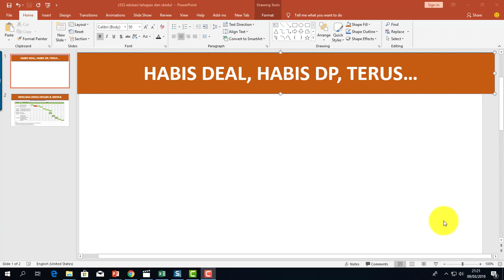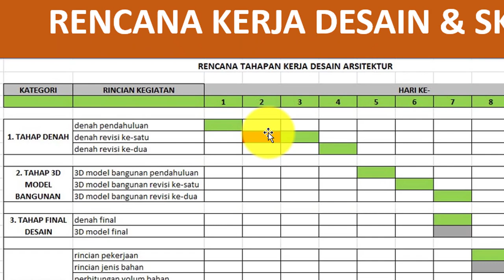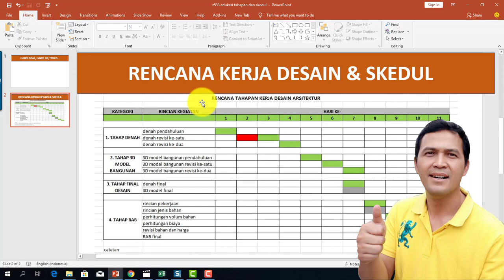CONTOH SEDERHANA RENCANA KERJA DESAIN DAN SKEDUL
Kanal untuk menyajikan ide dan pengalaman
guna memperoleh umpan balik dari pelanggan,
menggunakan jasa desain dan arsitek no WA 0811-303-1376.

// ABOUT
KANAL ini dikelola oleh Priyo Harsono, ST.
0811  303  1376 (fast respon)

salam sempurnakan...